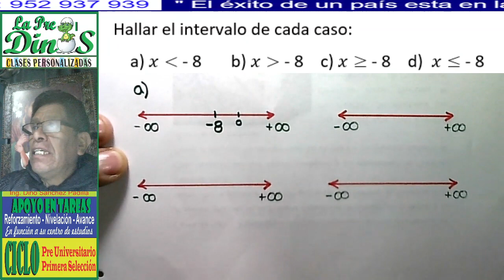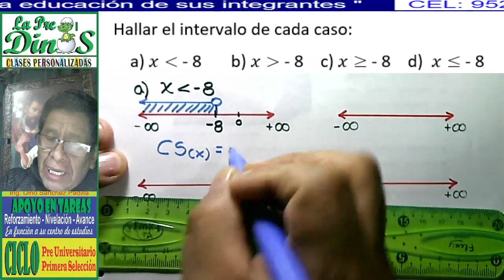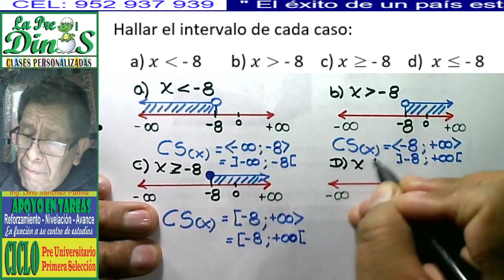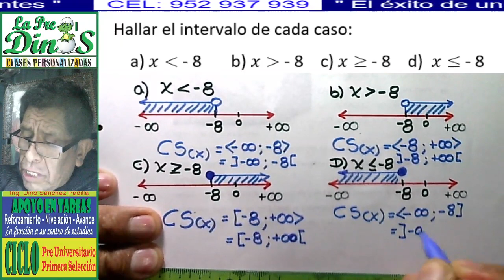PROBLEMA DE INECUACIONES 29